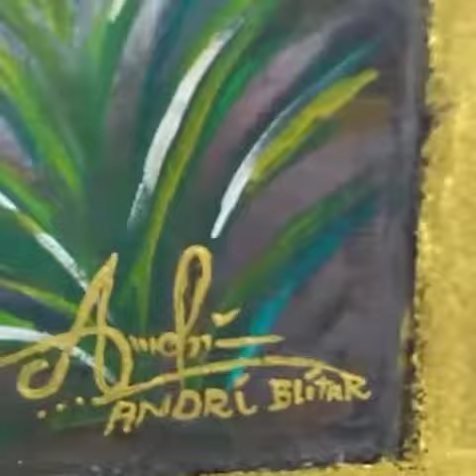Lukisan candi Penataran